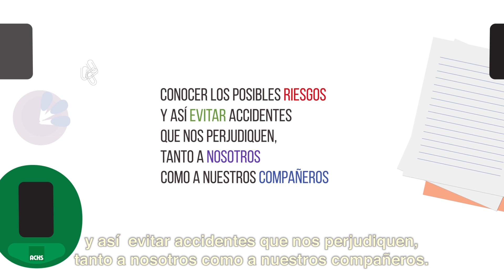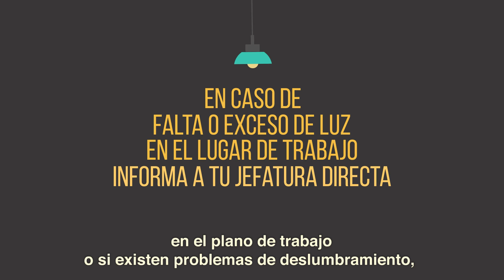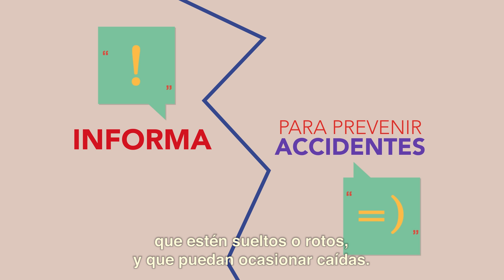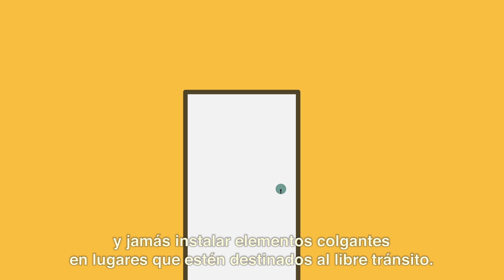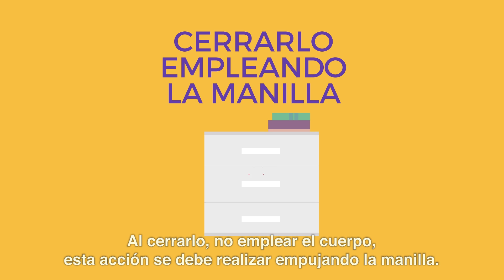Prevención de riesgos en las oficinas